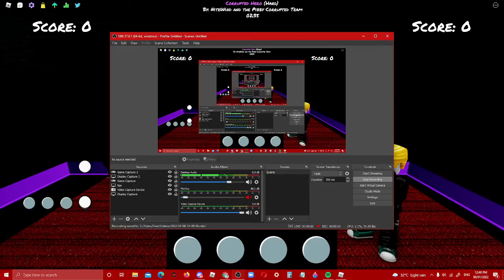Corrupted Hero I 4 Misses I Funky Friday